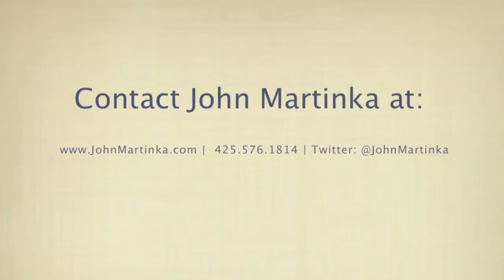Assumptions, Adjustments, and Add Backs - John Martinka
Considering buying or selling a business? If you are a business buyer beware of Assumptions, Adjustments, and Add Backs. If you are Selling a business just simply avoid them. John Martinka explains how to navigate through these potential hang-ups if you are looking at buying a business, and consults how you can avoid them in preparing to sell a business. John is an expert in consulting and representing those interested in buying or selling a business. Contact John today with any questions you have